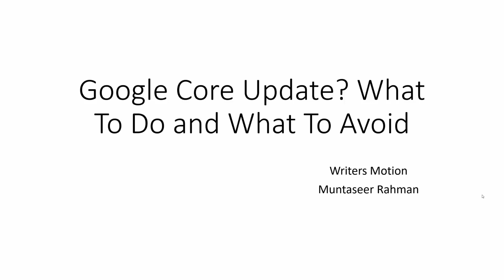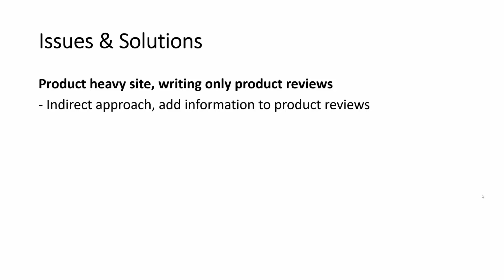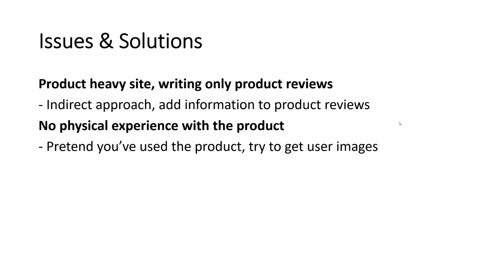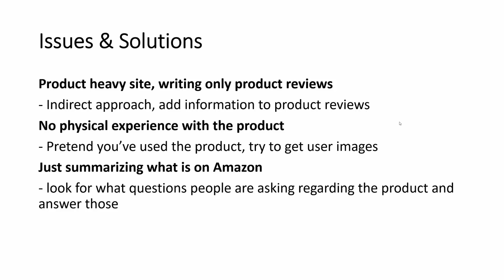Google Core Update: যা যা করা দরকার এবং যা করা যাবেনা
আমার আর্টিকেল লেখার উপর ডিটেইলস ভিডিওঃ